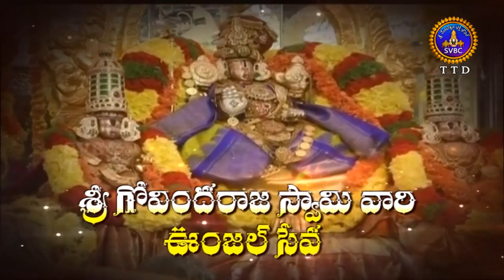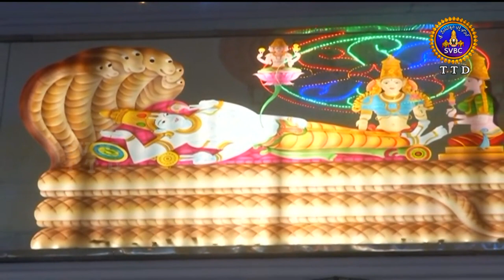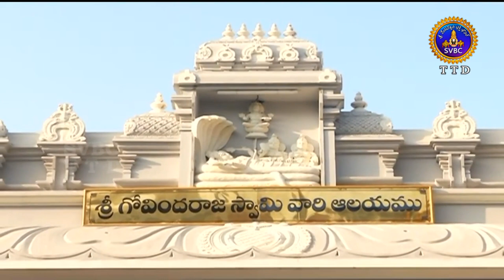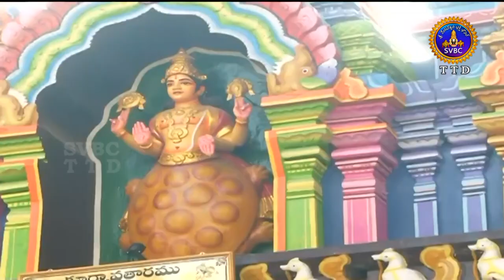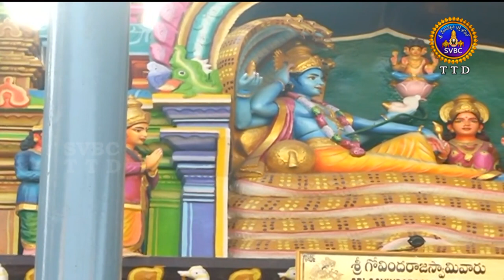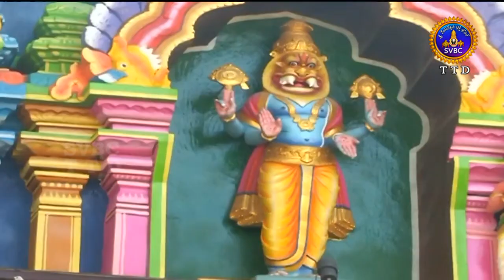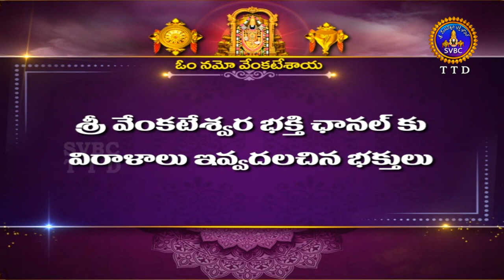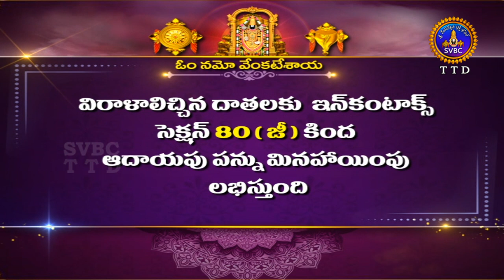Sri Govindarajaswamy Vari Unjal Seva || Tirupathi || 16-06-2024 || SVBC TTD